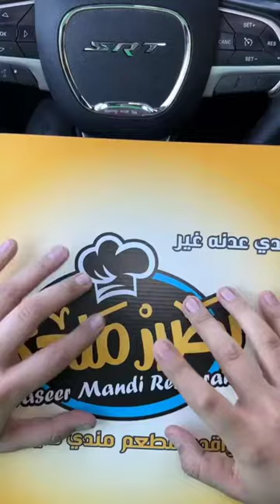TikTok Eating Food Challenges Videos In Car | Latest Food Eating Videos